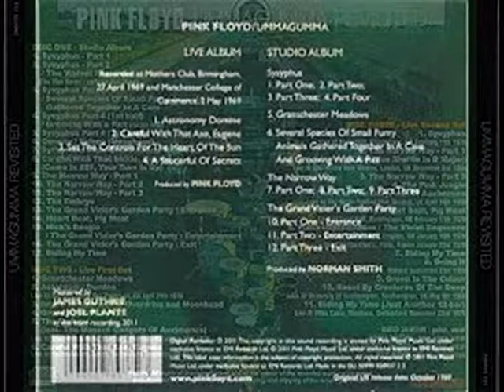PINK FLOYD . A SAUCERFUL OF SECRETS (LIVE) . UMMAGUMMA . I LOVE MUSIC